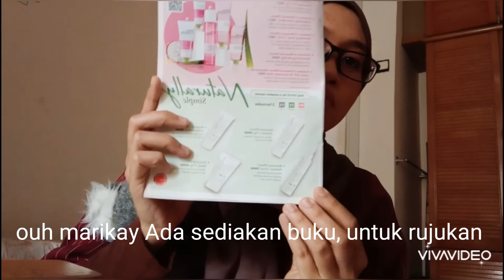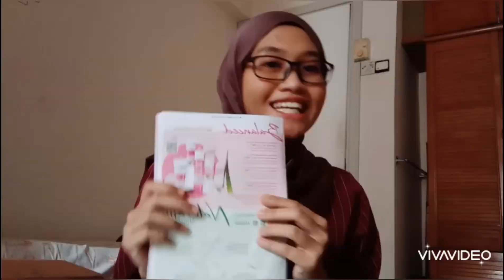Mary Kay Botanical Effect Review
Assalamualaikum semua, diskripsi set untuk botanical effect seperti dibawah,

1. Botanical Effects Cleanse 113g
- Membantu membuang make-up dan kotoran dipermukaan wajah

2. Botanical Effects Freshen 147ml
- Membantu membuang lebihan kotoran dari kulit wajah, Tiada memberikan kesan pengeringan melampau

3. Botanical Effects Hydrate 88ml
- Memberi kelembapan kulit siang dan malam hari, serta memberikan kulit wajah lebih seimbang

4. Botanical Effects Mask 113g
- Membantu membuang kotoran, serta Membantu mempebaharui tona kulit wajah

Sebarang pertanyaan boleh tinggalkan komen dibawah. Tq